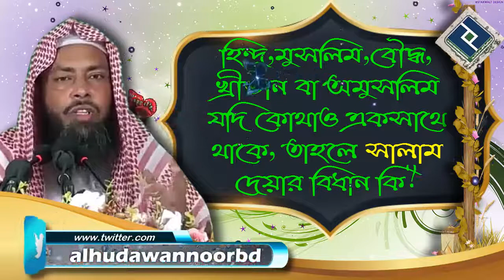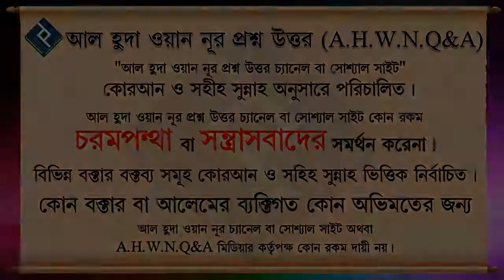হিন্দু,মুসলিম,বৌদ্ধ,খ্রীষ্টান বা অমুসলিম যদি কোথাও একসাথে থাকে, তাহলে সালাম দেয়ার বিধান কি ᴴᴰ┇শায়েখ